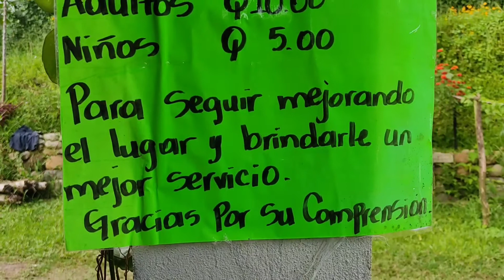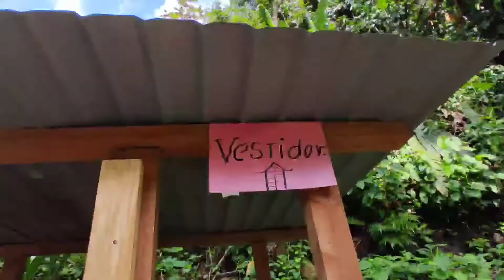Ruta hacia posa El Cubo